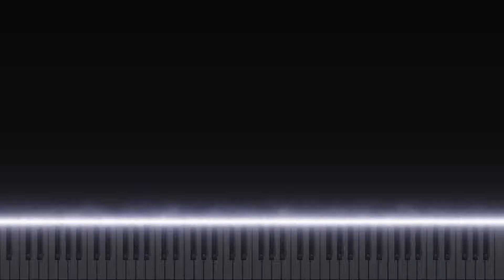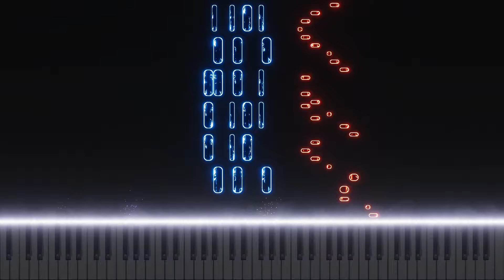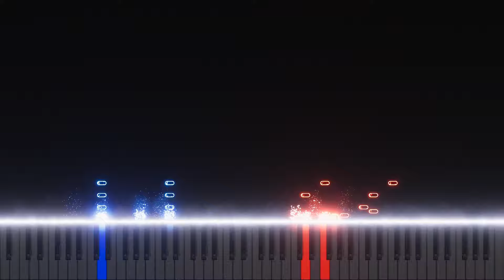夜に駆ける (Yoru ni Kakeru) Racing into the Night - piano - midi